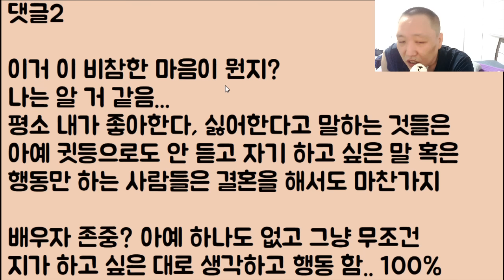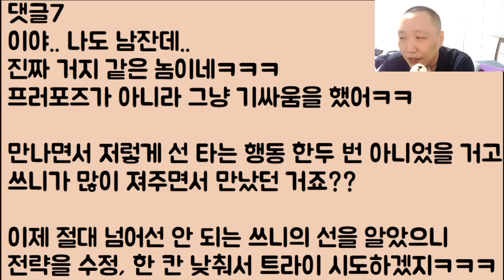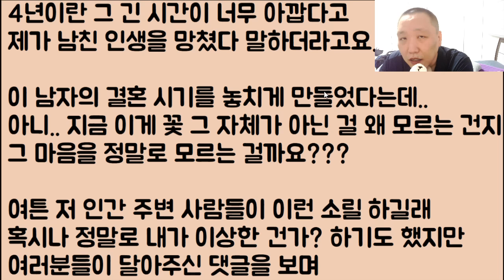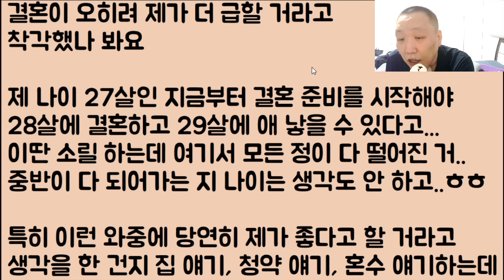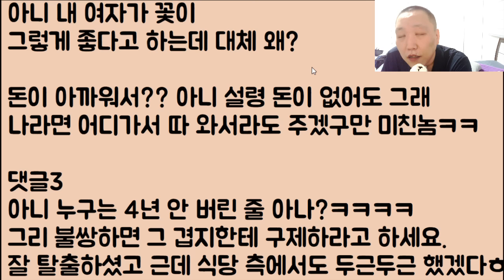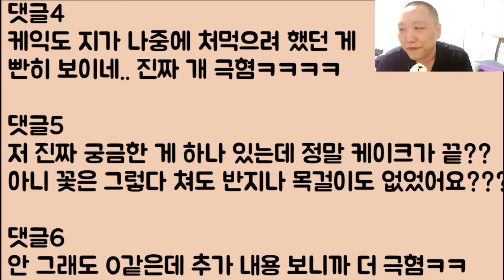[아니 이 색기가?ㅋㅋ🤣🤣] 프러포즈 받고 울었어요 진짜 너무 개 같아서 그런 건데 감동받고 좋아서 그런 줄 알고 더 미쳐 날뛰던 전 남친ㅋㅋㅋ